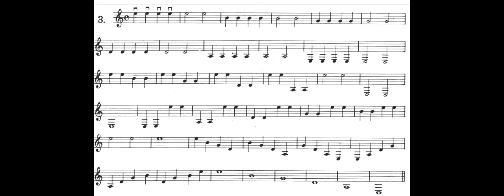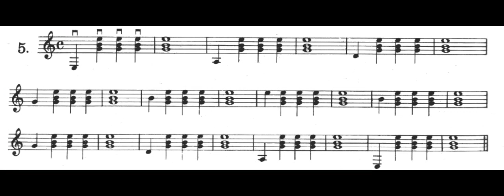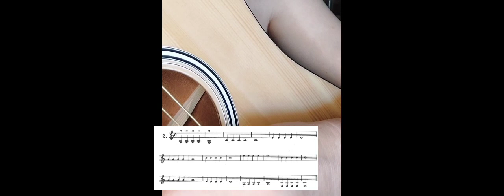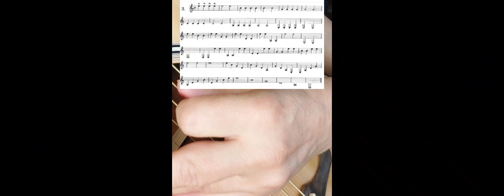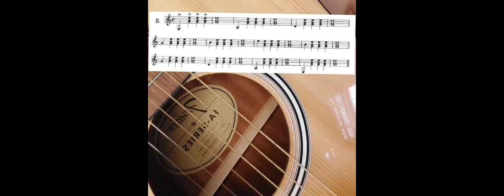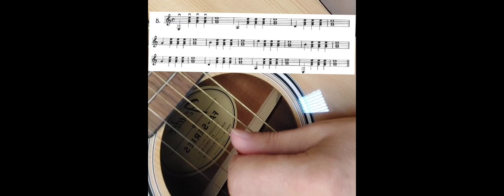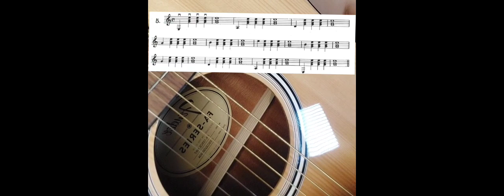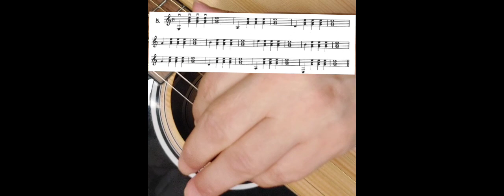Lezione di chitarra 2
le corde a vuoto, esercizi di lettura, i valori delle note